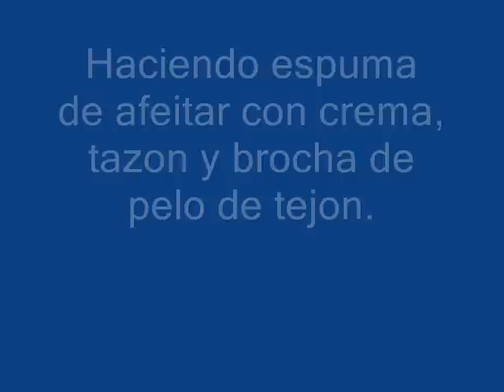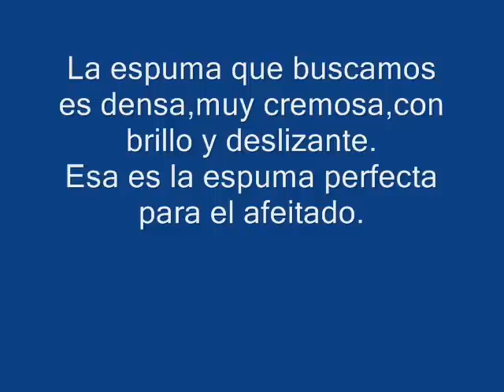Manual de como hacer la correcta espuma de afeitar.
En este video veremos como hacer la correcta espuma para afeitarnos con ella y diferenciarla de las espuma que no son aptas para el afeitado:la espuma muy seca o muy hidratada.